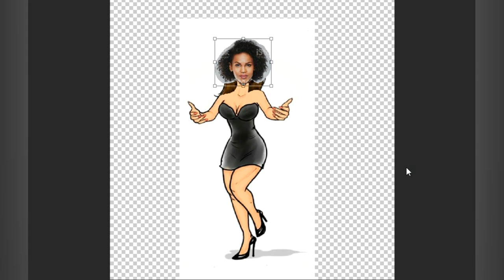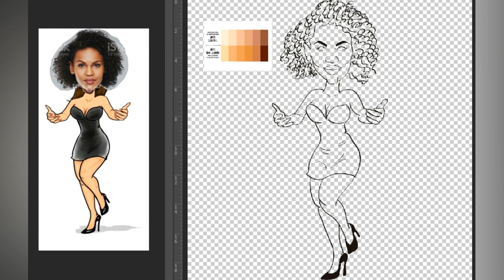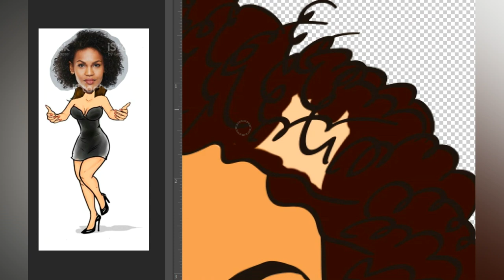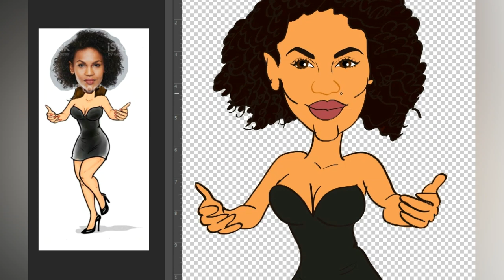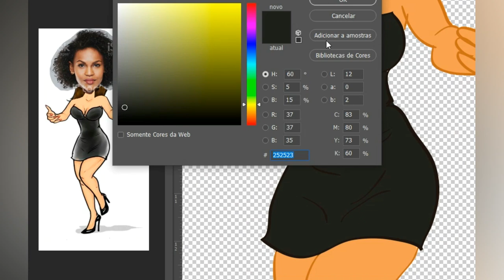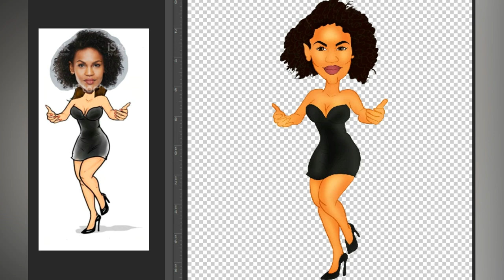Caricatura digital ou Desenho Digital